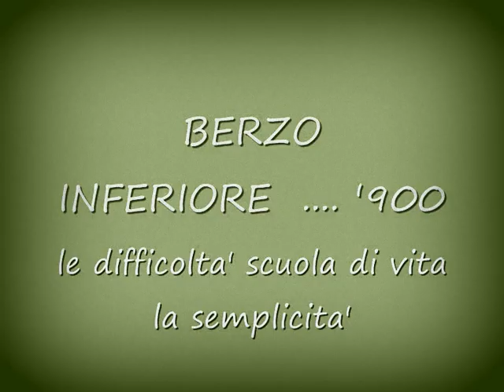Il passato dimenticato ..il '900 dei nostri nonni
il tempo non ha levato il ricordo la fotografia ha fissato i cari vissuti e che ricordiamo in parte quando eravamo bambini risentiamo la loro voce pacata e tanto di loro e' dentro di noi